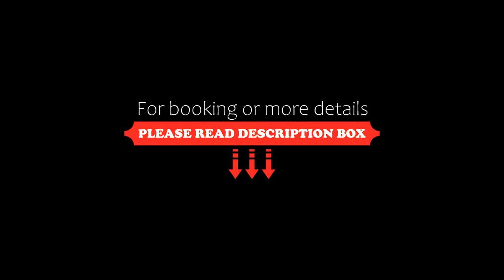Landed Home near Gurney and Georgetown for 18pax, George Town, Malaysia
About Property:
Landed Home near Gurney and Georgetown for 18pax, a property with a garden, is set in George Town, 2.8 km from Penang Times Square, 3.2 km from Rainbow Skywalk at Komtar, as well as 3.5 km from 1st Avenue Penang. This holiday home provides free private parking, private check-in and check-out and free WiFi. The property is non-smoking and is located 600 metres from Northam Beach.

This air-conditioned holiday home comes with 7 bedrooms, a flat-screen TV, and a fully equipped kitchen.

W...
Property Type: Hotel
Address: 56 Medan Lim Cheng Teik, 10250 George Town, Malaysia
Searching For
1. Landed Home near Gurney and Georgetown for 18pax - George Town - Malaysia
2. Landed Home near Gurney and Georgetown for 18pax - George Town - Malaysia Address
3. Landed Home near Gurney and Georgetown for 18pax - George Town - Malaysia Rooms
4. Landed Home near Gurney and Georgetown for 18pax - George Town - Malaysia Amenities
5. Landed Home near Gurney and Georgetown for 18pax - George Town - Malaysia Offers and Deals
Audio Credit:
Track Title: Blank Slate
Artist: VYEN